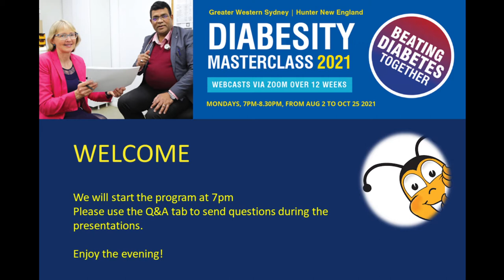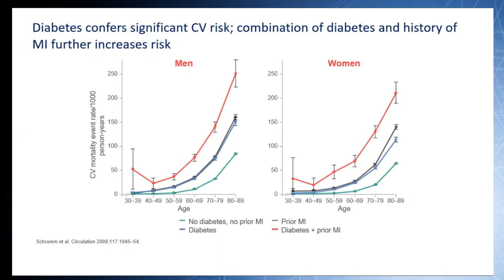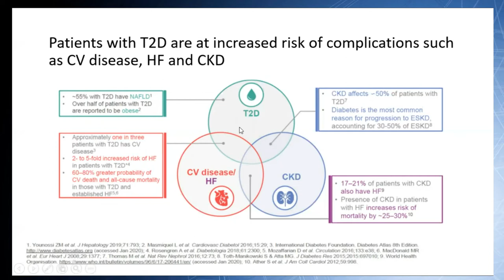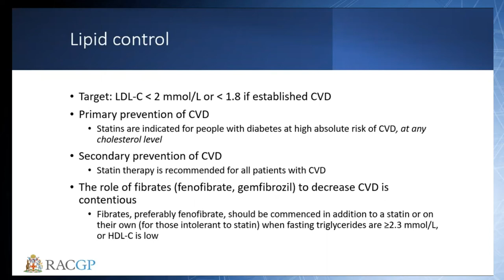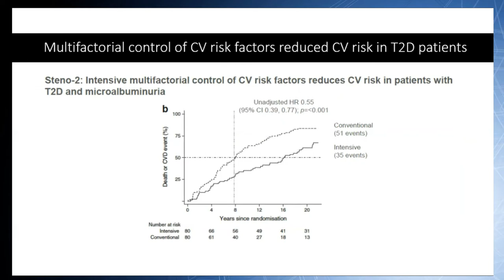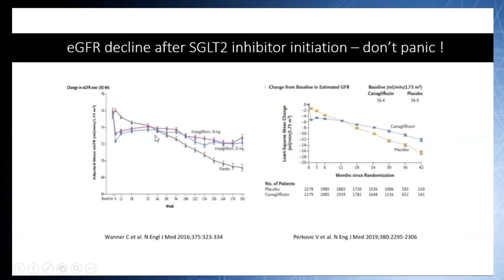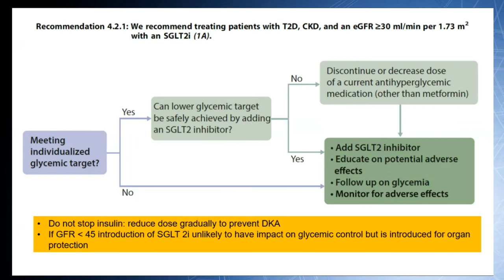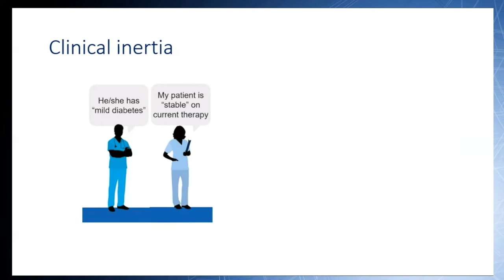Management of Heart and Kidney Comorbidity - Diabesity Masterclass Presentation 18 Oct 21